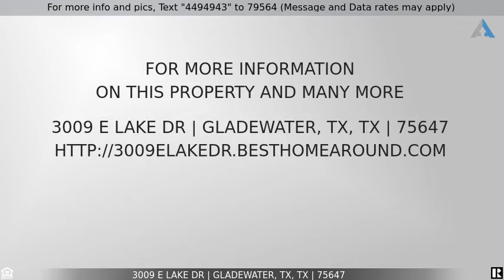Priced at $89,900 - 3009 E LAKE DR, GLADEWATER, TX, TX 75647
Home for Sale in GLADEWATER, TX

THE LAKE LOT YOU'VE BEEN LOOKING FOR! LOCATED IN UNION GROVE ISD THIS 1.15+- ACRE LOT IS READY TO BE BUILT ON! COME SPEND YOUR SUMMERS BY THE WATER! HURRY BEFORE THIS ONE IS GONE!